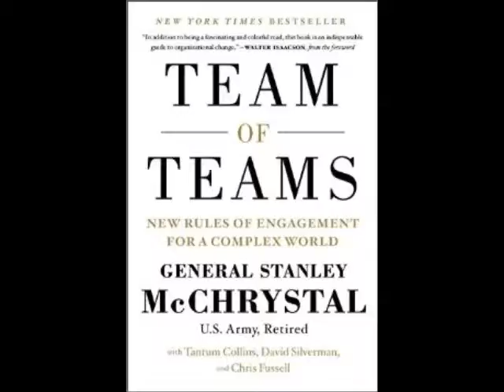Team of Teams Aug 2015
Team of Teams: New Rules of Engagement for a Complex World
by Chris Fussell, David Silverman, Stanley A. McChrystal, and Tantum Collins. Synopsis by Randy Mayeux at First Friday Book Synopsis. fbsccn.wordpress.com. Handout and audio available